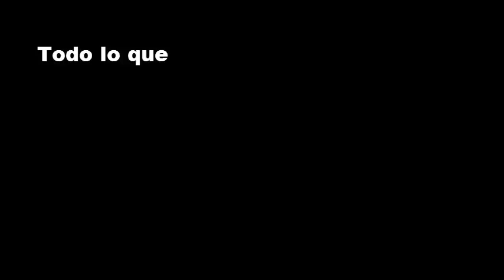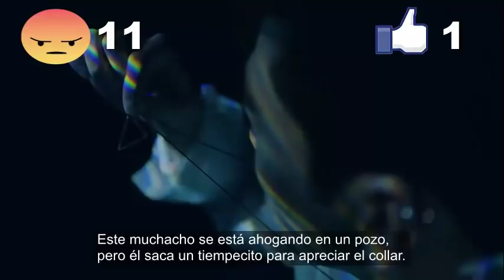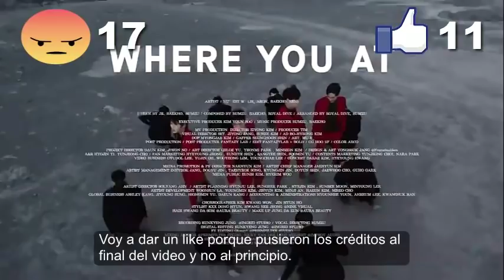Todo Lo Que Me Emperra de Nuest W - Where You At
Me encanta Nu´est desde su debut ¡PERO! Este video tiene cosas que me emperran.